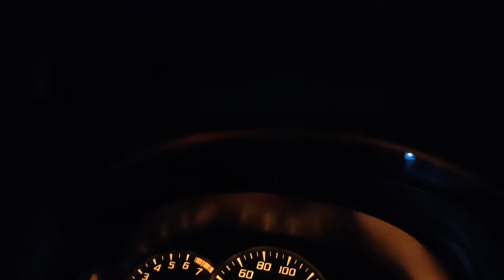Mukakuning - Video_32 - Menyusuri Simpang Dam ke Perum Otorita - Kampung Nusantara